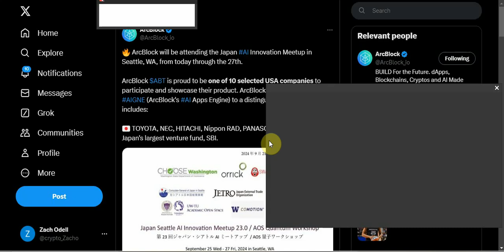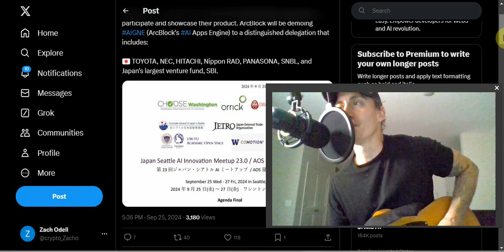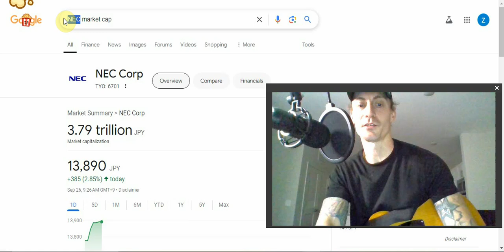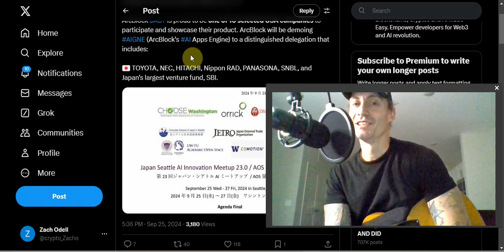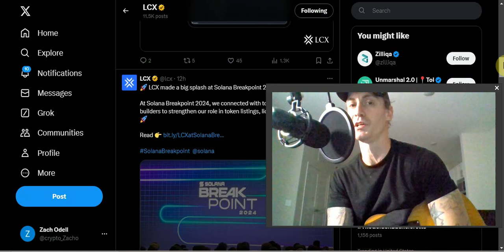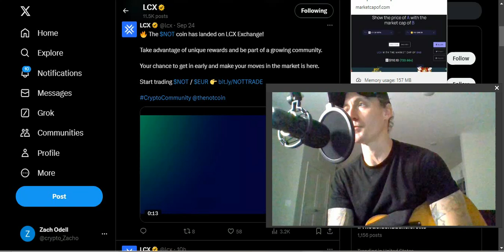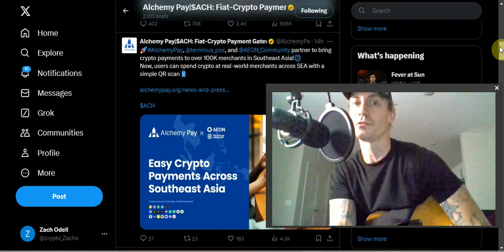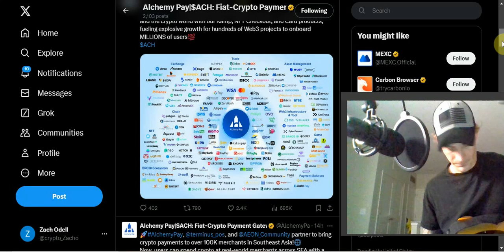ARCBLOCK, the next SOL but better 🚀 LCX and Alchemy Pay about to be powerhouses in the space 💪